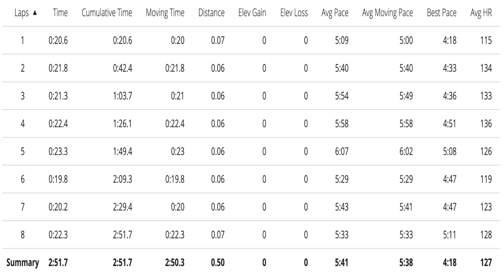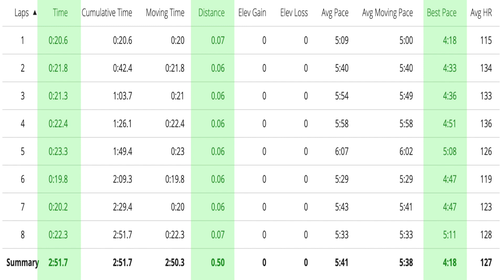5k Training Plan: Week 6 Day 5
Camera Gear
DJI Pocket 3
Intsta360 X3 Camera
Bike/Stroller Mount

RUNNING GEAR
R1 Massager Gun
R8 Roller
Shoes-adidas ultra boost pb
Shoes- Gel Quantum 360
Apple Watch Ultra
Garmin Forerunner 965
Apple Watch Series 8
Running Glasses 1
Running Glasses 2
Running Glasses 3
Black Headband
Small Running Belt
Long distance Running belt
Comfy Running Belt
Caterpy laces
Bluetooth Speaker - JBL Charge 5
Back Massager
Large Foam Roller
Small Foam Roller

GO 3 Action Kit
Main Tripod Switch pod
Portable Battery Pack
Canon Camera With lens
Studio Camera
Studio Mic
Studio main lights
Studio back lights
Light Stands
Gorilla Pod
Manfrotto tripod